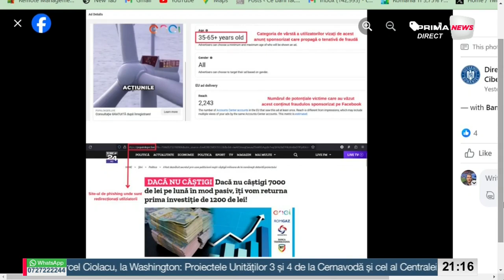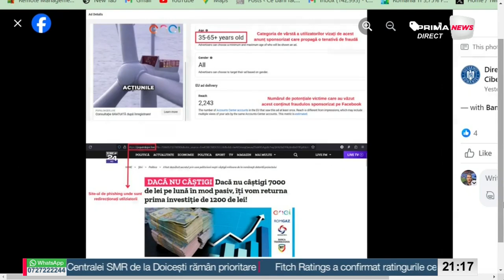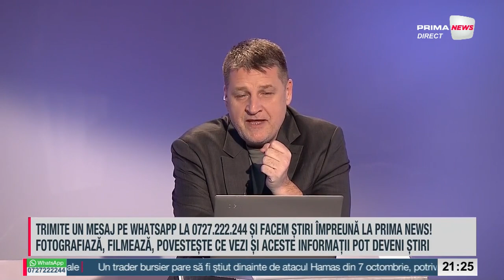Proiect de țară România, cu Costi Mocanu și Sebastian Zachmann - 5 decembrie